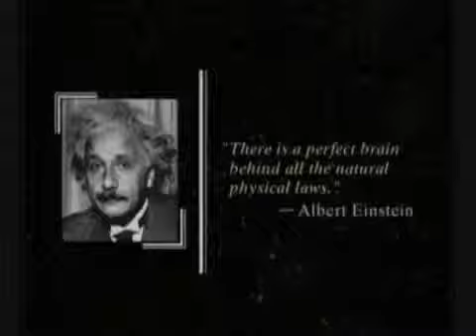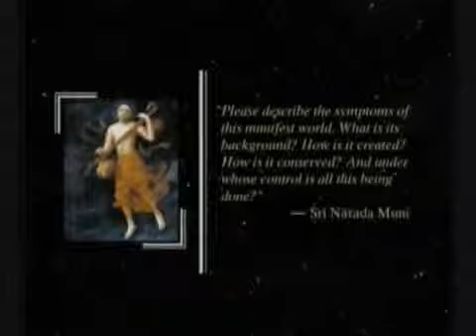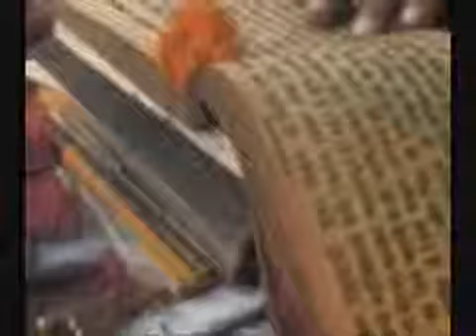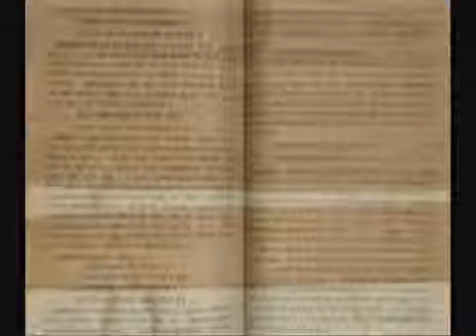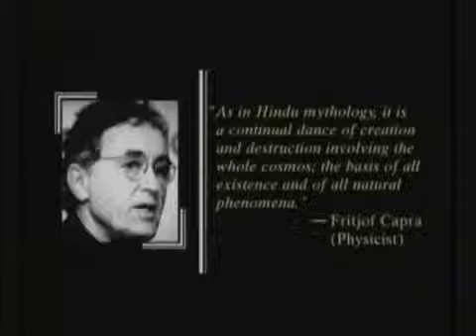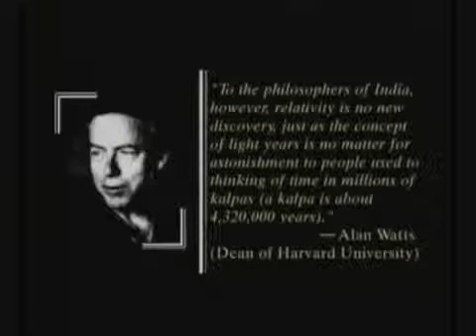Greatness Of The Vedic Vedas Knowledge Perfect Science Part 1 of 6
Greatness Of The Vedic Vedas Knowledge Perfect Science Part 1 of 6 360p